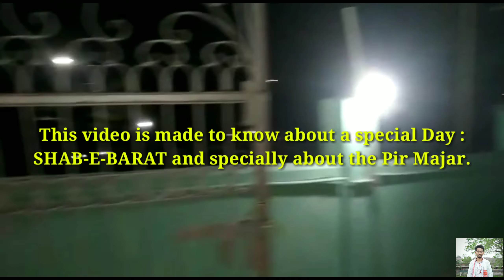PIRMAJAR //126 year Old Pir Majar of GOALPARA DISTRICT Goalpara Assam India Sahil Vlogs990.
This video is made is made on a special day SHAB-E-BARAT and to know about the 126 year old Pir Majar in Goalpara.I hope you guys can share some information about this Majar which would be helpful for everyone.

This video is not made for any entertainment purpose neither to harm anyone's personal interest.